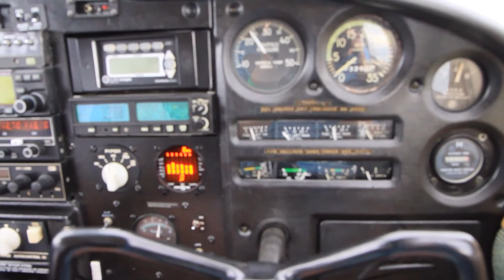Летим на полуостров Самана в Доминикане (10.10.2013)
Летим на полуостров Самана из Пунта Кана в Доминикане

Доминикана, Пунта Кана - Доминикана, Полуостров Самана